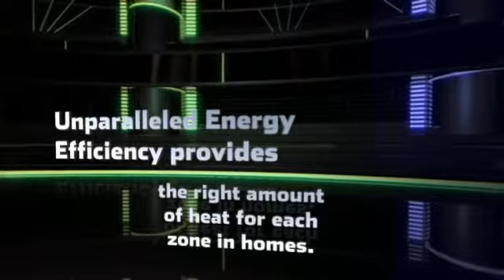YMGI Mini Split AC Installation in Minisplitwarehouse.com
YMGI Mini Split AC Installation. Why Choose a Ductless System? A ductless heat pump cools your home during the summer months and helps to heat your home in the winter.